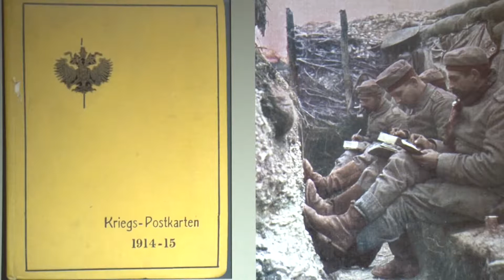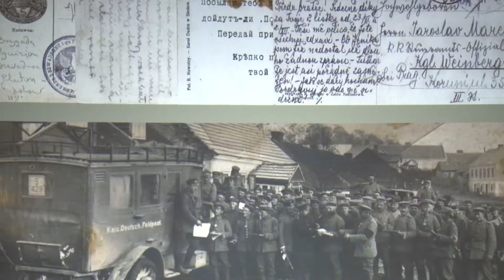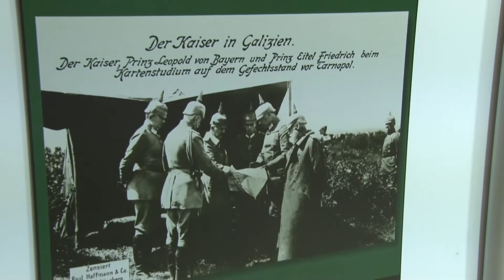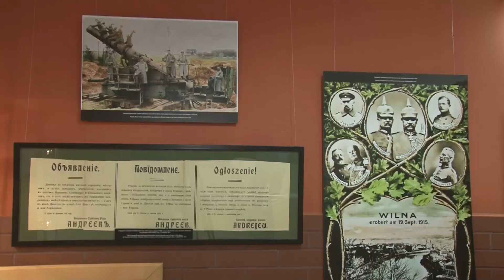Wystawa na stulecie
Wystawa z największych prywatnych zbiorów pamiątek kresowych dostępna jest w Bogatyni. W 100 – lecie odzyskania przez Polskę niepodległości BOK zaprasza na niecodzienną wystawę, która przyjechała do miasta z Warszawy.